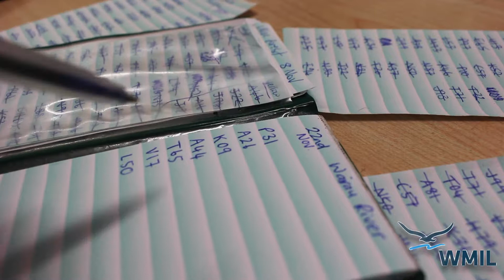• NZ’s Nationally Critical Black Billed Gull •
Wildlife Management International Ltd introduce their current Black Billed Gull study. Endemic to New Zealand and now classified as nationally critical, we're working hard to study and help reverse the bird's population decline through monitoring and providing key information to effectively inform management decisions.